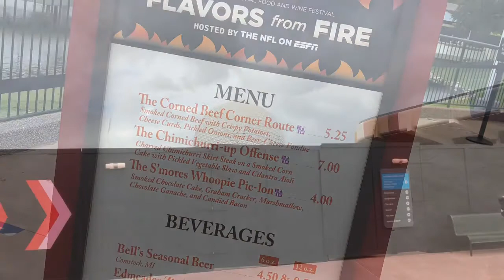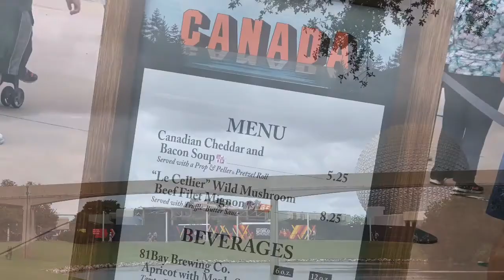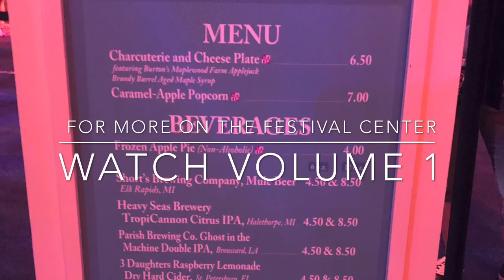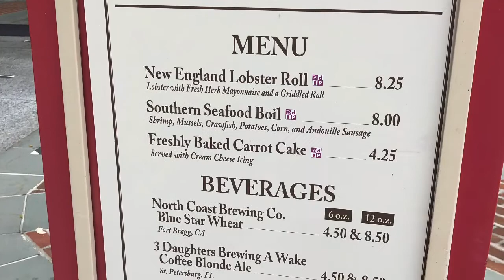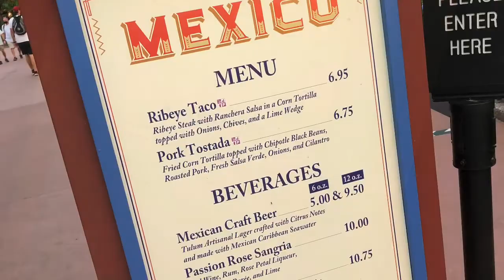EPCOT- Vol. 2- Drinking Around the World During a Pandemic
Hoppy returned to Epcot's Food & Wine to check out more booths and rides. Temperature checks, face masks, and social distancing are still required. BUT, there is still plenty of beer to try!